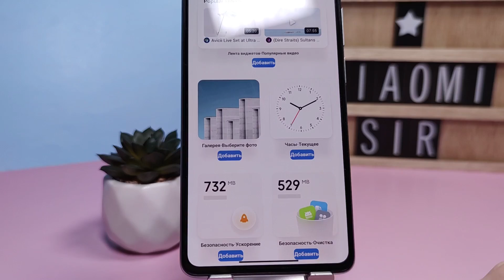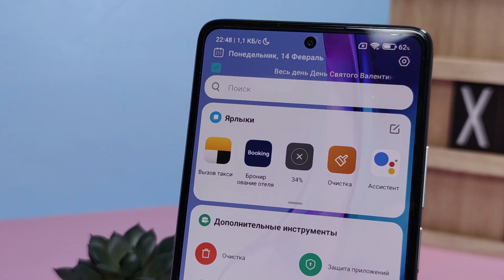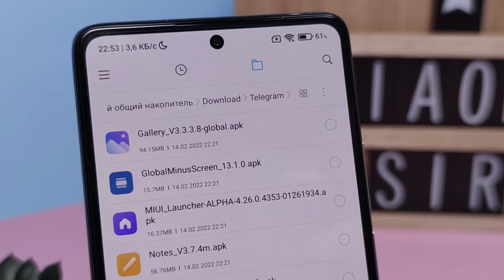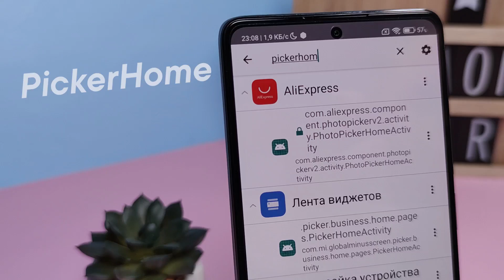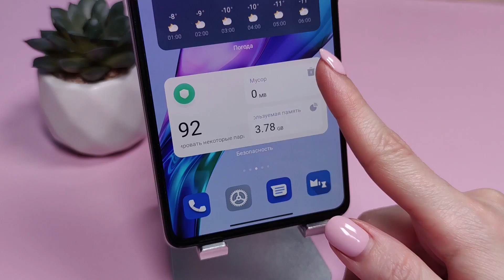Как установить виджеты MIUI 13 на любой Xiaomi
В этом видео вы узнаете, как можно полноценно установить настоящие новые виджеты из MIUI 13 даже на старый смартфон Xiaomi. Да, способ установить настоящие виджеты из глобальной версии MIUI 13 есть, причем не только на MIUI 12.5, но и на более старые версии прошивки!

📱 Обзор снят на Mi 10T Pro